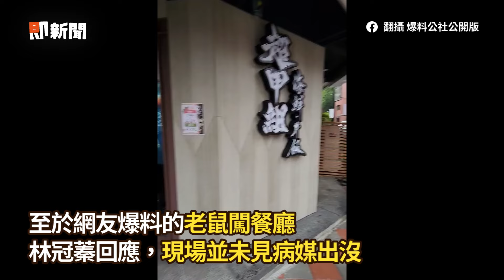超哥餐廳才被衛生局稽查 又見「肥老鼠偷溜進店」｜社會｜超派人生｜超甲組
☑影片授權：記者 黃彥傑 翻攝 、翻攝 爆料公社公開版、台北市衛生局 提供